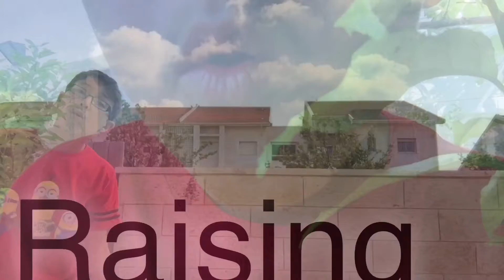Migraine - Nati video star - fan video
Hi guys
Sorry for the late upload but i'm you new Wednesday .